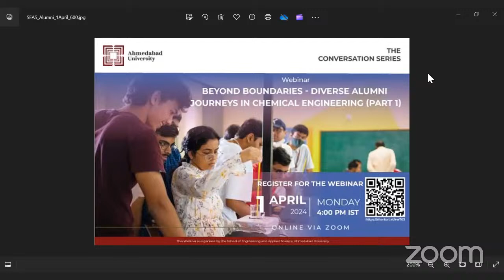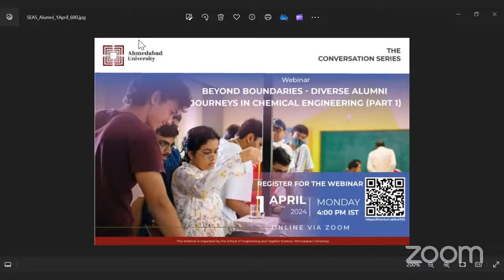Beyond Boundaries- Diverse Alumni Journeys in Chemical Engineering: A Webinar Series